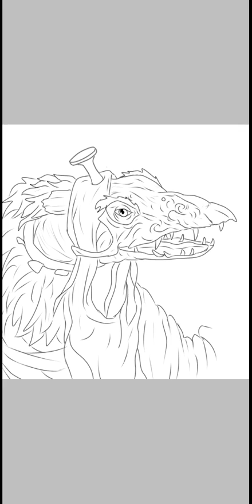(The dark crystal) SkekGra the Heretic speedpaint